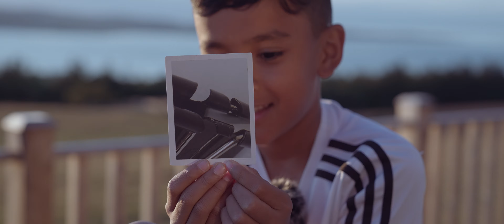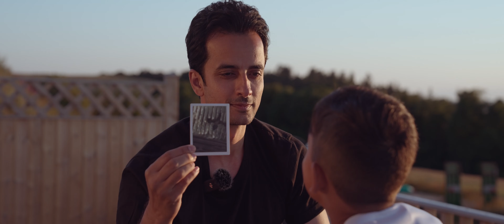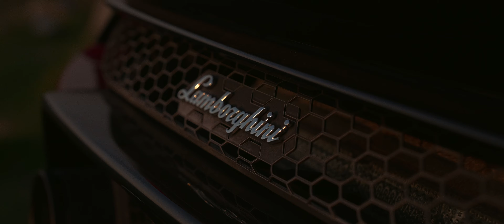The Road Edge - Episode 2 - Wales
Join us as we drive across the Beautiful Wales in a Range Rover/Lamborghini & cook BBQ Chicken

| THE ROAD EDGE -  EPISODE 2 |

For every trip, I’ll be taking my family or my friends to explore wonderful places across the world that I’ve wanted to visit since I was a child. Through these videos, I want to share three things: good memories, good food and great cars/motorcycles.

This is not so much a travel vlog, or a cooking channel - it’s a channel to keep memories that i will be checking off my travel bucket list, driving my dream cars/motorcycles, reflecting on life, and looking back to my roots by Indian food. Come and join me!

Thanks
Anuj